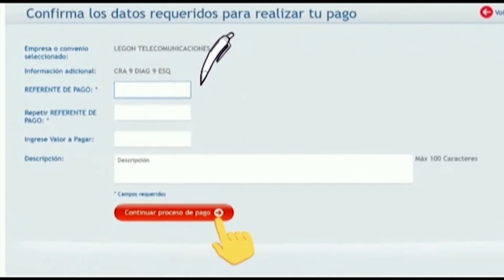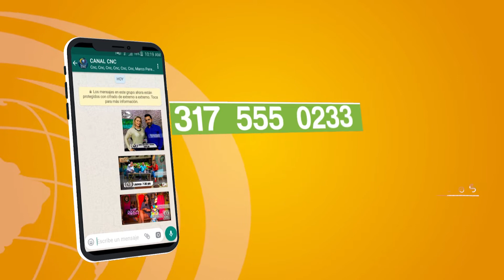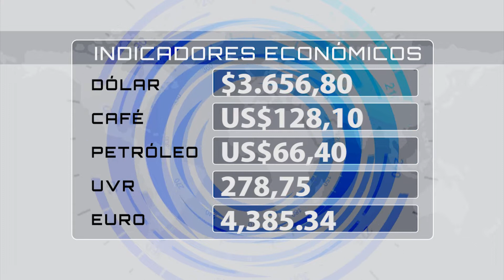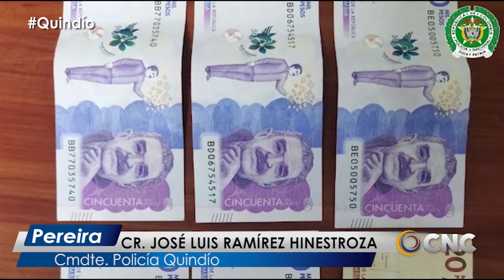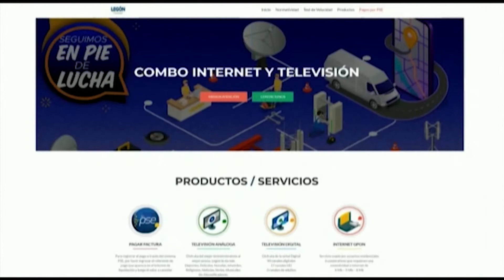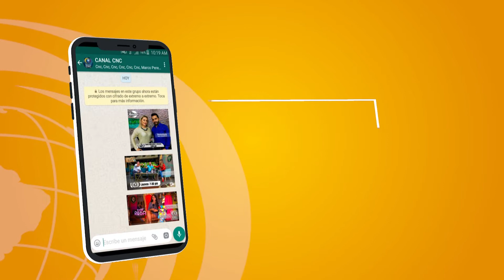EMISIÓN CNC NOTICIAS PEREIRA LUNES 19 ABRIL 2021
Entérese de los hechos más importantes de Risaralda y el EjeCafetero en nuestro compendio informativo para hoy 19 de Abril de 2021.